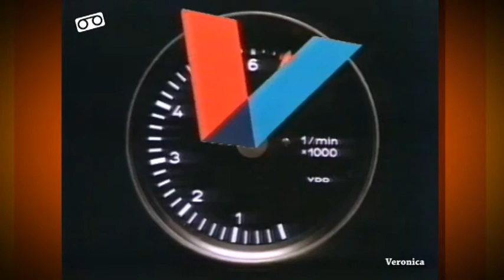Veronica Afkondiging + STER reclame (1986)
Marijke Benkhard kondigt het Veronica programma af gevolgd door de eindleader. De STER reclame met Loeki de Leeuw in de hoofdrol bevat de volgende commercials: Philips Matchline, Overtoom, Vlekkenspray (K2), Bosch Schuurmachine, Centraal Beheer Apeldoorn, Valvoline Turbo Oil en Coebergh. Daarna nog een stukje NOS journaal met Elleke van Doorn.

Source: VHS